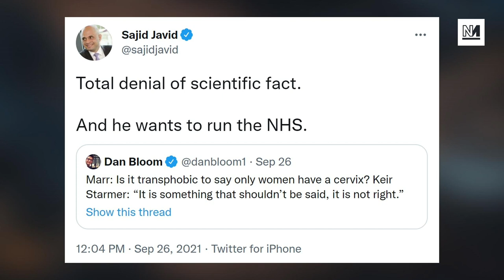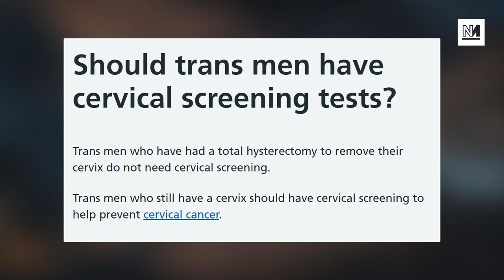Starmer and Javid Row Over Whether “Only Women Have A Cervix”